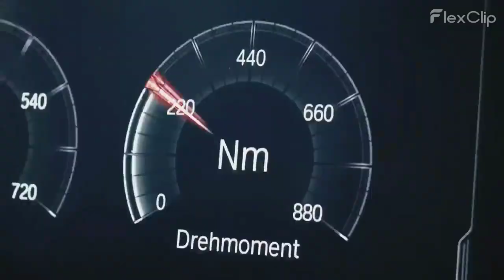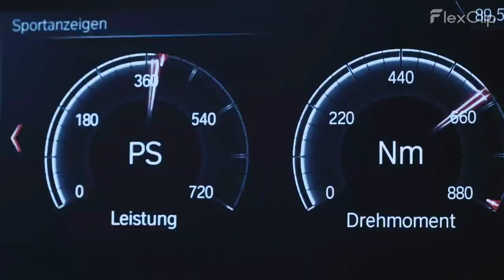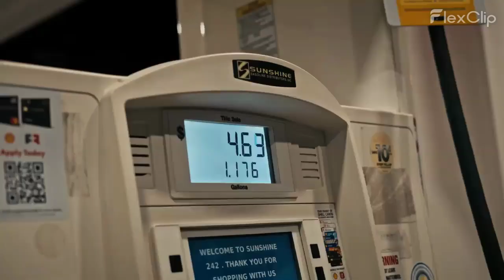MONEY HIEST - Burak Yeter - Tuesday (Riminirs remix)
MUSIC REMIX BY
Riminirs
Video Production BY